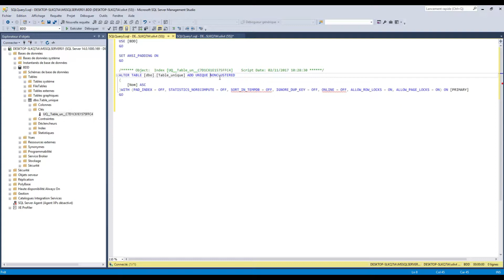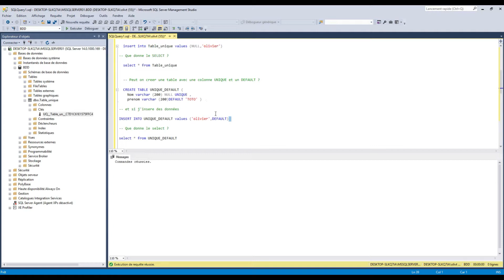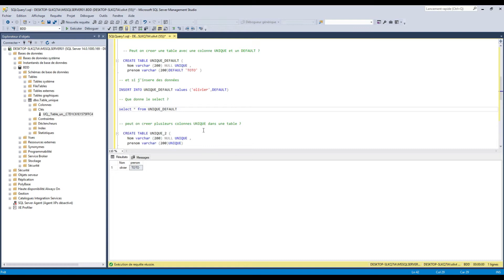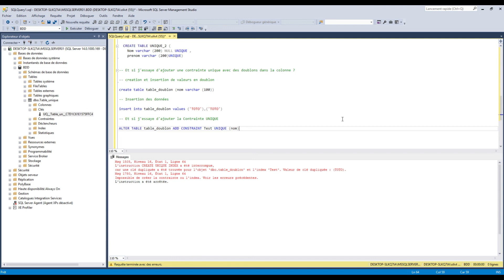Mettez en place la contrainte UNIQUE sur une table. | SQL Server (exemple simple)